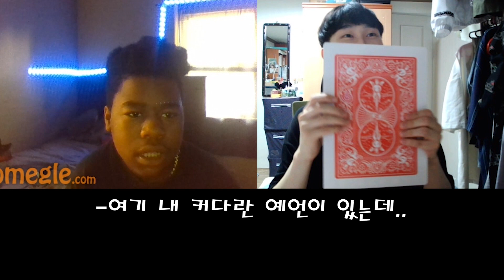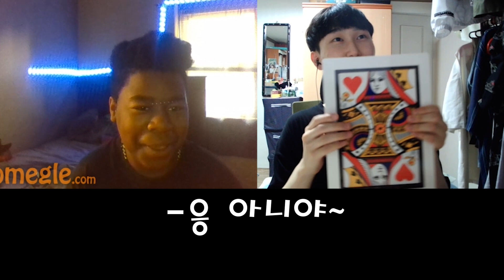새벽4시에 랜덤채팅을 했더니.... | EP.04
오싹 오싹.